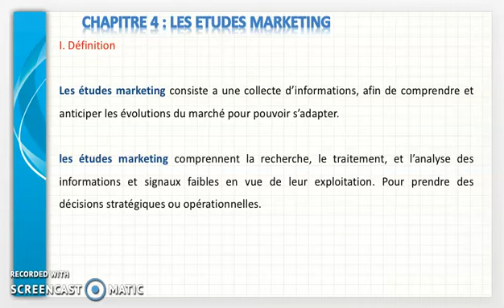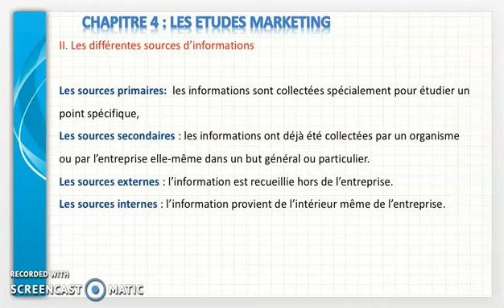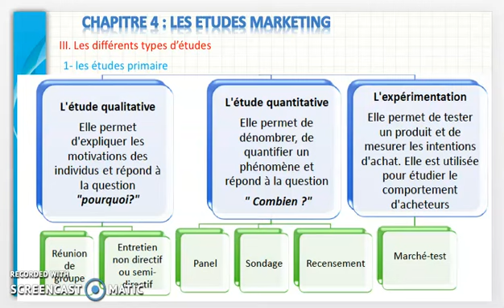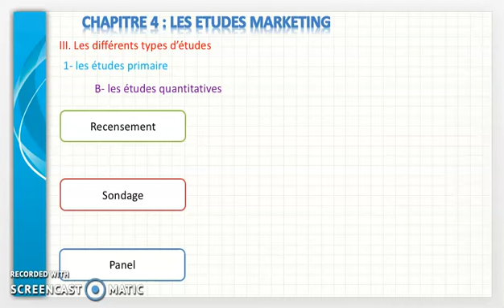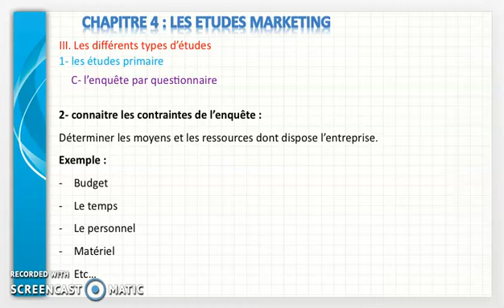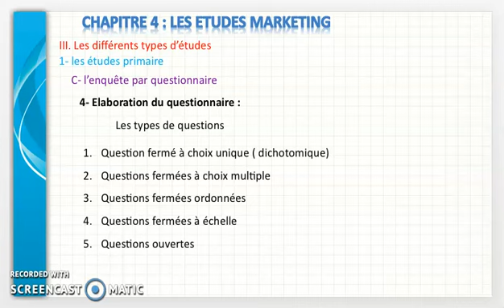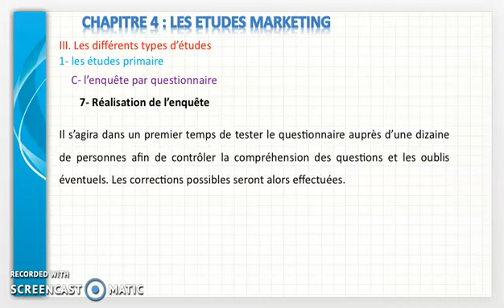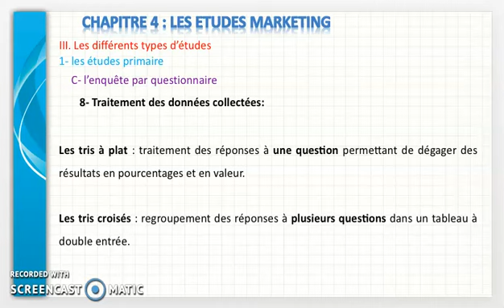Les études marketing, Marketing chapitre 4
Voila une vidéo explicative du 4eme chapitre du marketing les études marketing
plan de la vidéo :
définition
sources d'information
types d'études marketing
l'enquête par questionnaire